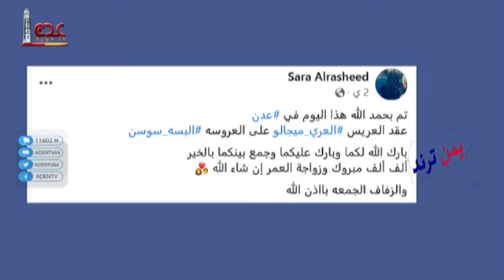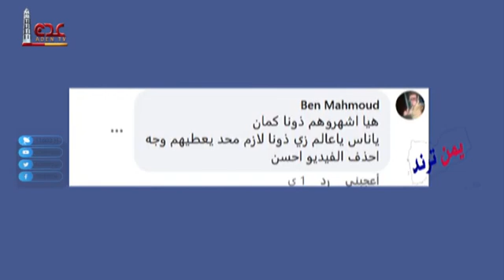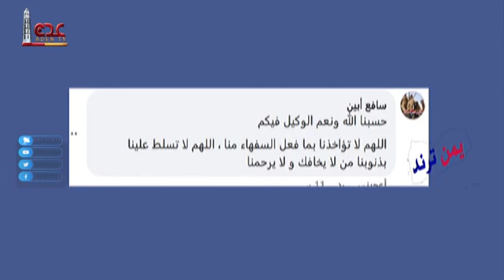عقد قران في عدن واستنكار كبير